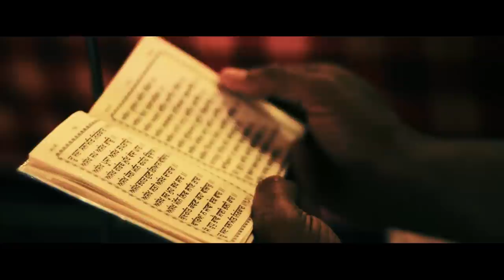SANT SIPAHI - SAINI & VGROOVES - IMMORTAL PRODUCTIONS OFFICIAL VIDEO HD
Immortal Productions presents "Sant Sipahi" by Saini & Vgrooves. Single taken from the Immortal Productions album, "Jago"

Concept & Conceived by : Vgrooves
Album: Jago
Immortal Productions

Thanks to all who contributed by their efforts, presence and support.
Would also like to thank Immortal Productions for their wholehearted support in bring out this album to all of you all across the world.

All proceeds from the album go to Seva, so benti to buy original copy.